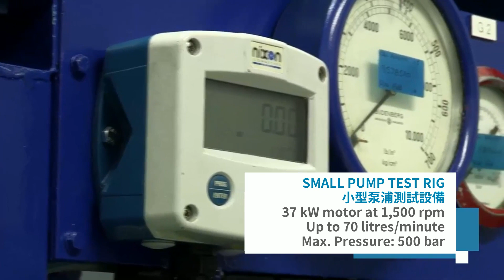美國 OILGEAR 工廠及設備介紹 - 中英文版本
邦特液壓科技有限公司獲得美國OILGEAR 大廠指定為台灣區總代理. Oilgear公司創建於1921年，座落在美國密西根州，是世界知名的柱塞泵及電液控制技術產品製造商。Oilgear公司長期從事流體動力機器的研發和生產；產品廣泛應用於冶金、金屬加工、機床、汽車、石油化工、建築機械、玻璃和木材機械等行業，為世界各地的各種液壓機製造商和使用者提供服務。

Brant Hydraulics Corporation develops and produces hydraulic actuators and systems for mechanical and plant engineering. Wherever you need us, we are there to help you find the most effective solution – for every application, from actuators to a complete system.

skype: brantco